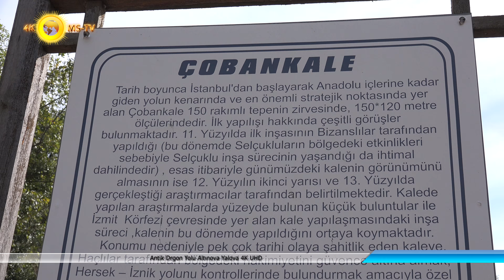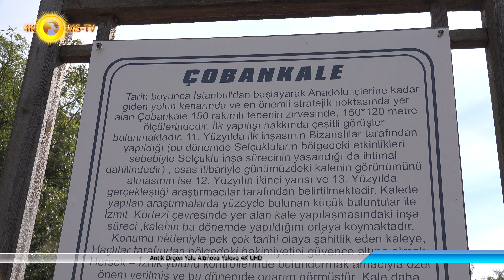Antik Drgon Yolu Altınova Yalova 4K UHD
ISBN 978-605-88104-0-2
 Yalakdere Vadi'si, Ayazma köyü çıkışında yol ayırımında, soldan giden yol olup antik adı Drgon Vadi'si, Osmanlı dönemi Kırkgeçit vadi'si günümüz adı Yalakdere vadi'si, Vadi'nin doğu sırtında düzlük yer vardır. Yörede Kurttepe olarak  bilinmektedir.
 Yalova Altınova da bir Kale, Çoban Kale Günlük hayatın hengamesinden sizi koparır, yalnızlığınızı çantanıza koyarken, mataranızda da adressiz yolculuklar neden olmasın? Mavi-Yeşil yollardan her güzel köşesine ulaşabiliyorsunuz güzel Yalova'nın.
 Yalova Altınova ilçesi’nde, bugünkü tershaneler bölgesi olan Hersek’ten güneye doğru uzanan Yalakdere Vadisi, bir zamanlar nice Roma, Bizans ve Haçlı Ordularını Anadolu içlerine yönelten Dragon Vadisi olarak bilinirken, tarihi İpek Yolu üzerinde stratejik bir konumda bulunur Çoban Kale.
 Soğuksu olarak bilinen Ayazma Köyünden yaklaşık 2 km güneye devam edince kalenin bulunduğu 150 metre rakımlı tepe hemen göze çarpıyor. Kale nerede diye sakın etrafından geçip gitmeyin. kalenin Güney yakası hariç her yönü sık makiler ile kaplanmış durumdadır. Tek yapmanız gereken Karadere Köyü yoluna girmeniz ve sizi karşılayacak "Çoban Kale" tabelasını görene kadar devam etmeniz.
 Belediyenin koymuş olduğu tabelada kısa bir tarihçe bulunur ve okumanız sizi biran olsun o dönemlere götürebilir. Tabelanın bulunduğu batı yönündeki yamaçtan tırmanmaya başlıyoruz. Yamaç üzerine dağılmış birçok yumuşak silisli beyaz yaslı taşlar bilin ki sur kalıntılarıdır. Kalenin 7 adet burcu olduğu rivayet edilse de bugün sadece 3 adet burç kalıntısı görülebilmektedir. Kısa bir tırmanıştan sonra Güney-Batıya bakan burca ulaşıyoruz.
 Yoğun makiler arasından geçerek kalenin içine girdiğimizde definecilerin yaptığı tahribatlar içimizi sızlatıyor. Yer yer toprak altında kalan surların küçük bir bölümünü görebiliyorsunuz. Güneye bakan ikinci burç diğer iki burca göre daha iyi durumda olup, size üzerinde vadiyi izleme fırsatı sağlıyor.
 Marmara Denizi'nden İznik'e doğru esen tatlı rüzgarı mevsime göre sıcak veya soğuk güneş eşliğinde hissedebilirsiniz. Burcun üzerinden kalenin güneyini, doğusunu ve kuzeyini kuşattıktan sonra dönerek kuzeye doğru akan ve kale etrafında doğal bir set yapan Karadere'yi ve İznik'e kadar uzanan vadinin derinliklerini görebiliyorsunuz. Bu da tüm bölgenin kontrolünün sizde olduğu hissini uyandırıyor.
Kamera/Metin Yazım : Mehmet SÖKMEN
Seslendirme : Rüksan Atak SÖKMEN
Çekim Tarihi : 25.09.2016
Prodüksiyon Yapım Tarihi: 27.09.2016